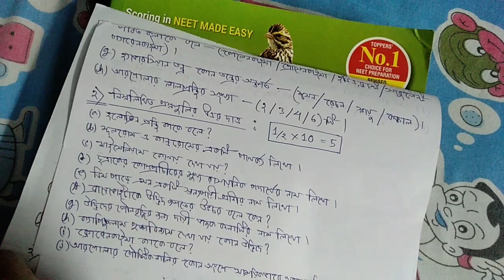WBCHSE Class 11 Biology Last Minute Suggestion 2020 | XI Biology Suggestion জীববিদ‍্যা সাজেশন| NCERT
WBCHSE Biology Last Minute Suggestion 2020 | Class 11 Biology Suggestion | জীববিদ‍্যা সাজেশন | NCERT